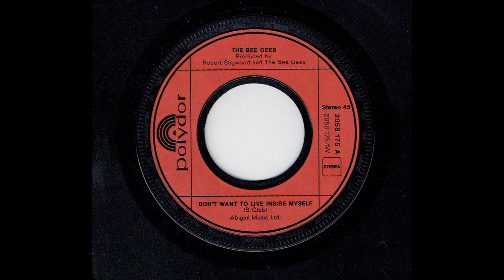The Bee Gees - Don't Want To Live Inside Myself